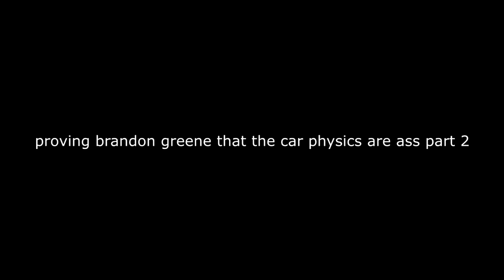car physics 2.0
back again to showcase more pubg car physics, because honestly they really are just bad